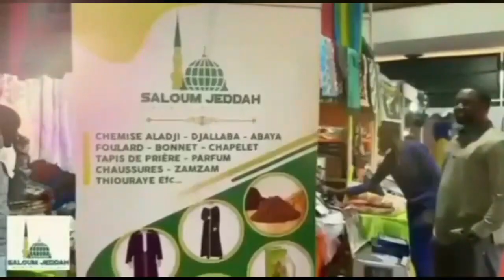Jotayu Fiqh: Al Mubah (L’autorisé (Lou Dagane) Avec Pr Imam Mouhamed SAKHO